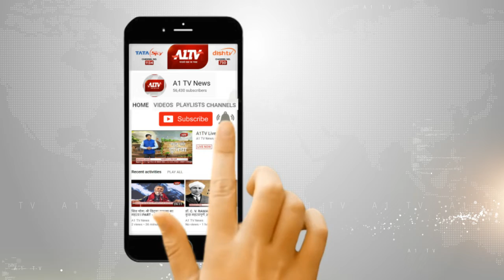अवैध शराब फैक्ट्री का भंडाफोड़